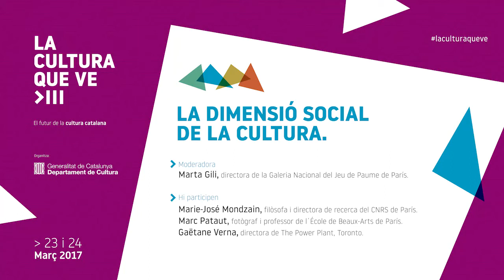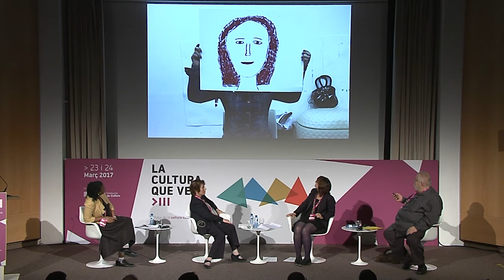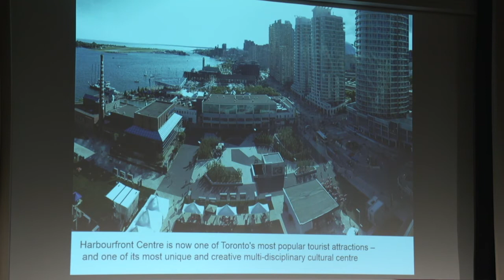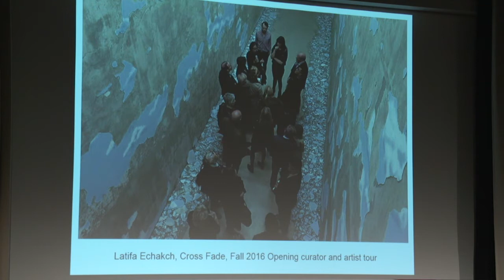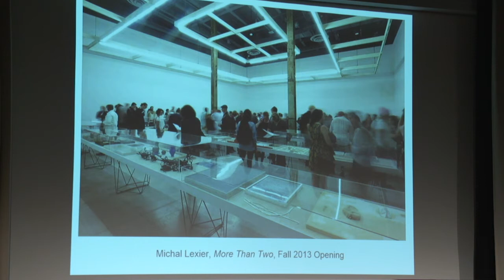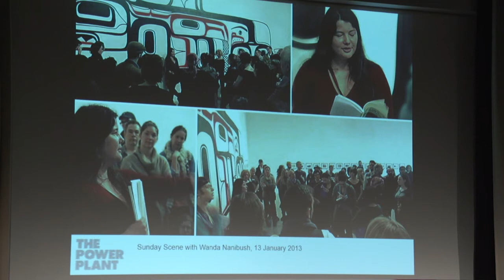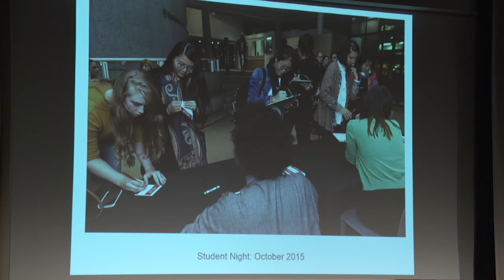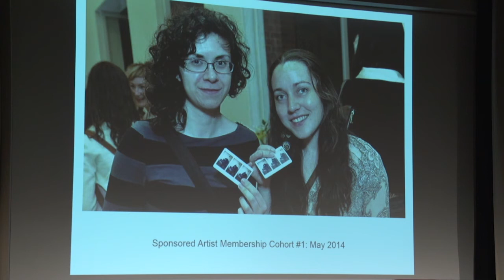“La cultura que ve”. Debat: La dimensió social de la cultura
“La cultura que ve”  és un simposi organitzat pel Departament de Cultura amb la col•laboració de la Fundació Joan Miró, amb l’objectiu de debatre i analitzar el futur de la cultura catalana i el seu espai en el món. Moderador: Marta Gili, directora de la Galeria Nacional del Jeu de Paume de París. Hi participen:
Marie-José Mondzain, filòsofa i directora de recerca del CNRS de París; Marc Pataut, fotògraf i professor de l´École de Beaux-Arts de París; Gaëtane Verna, directora de The Power Plant, Toronto.